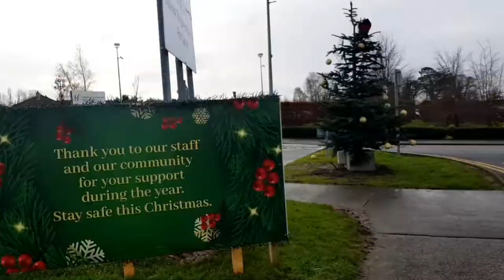Why Do I Always Do This?/ Vlogmas 2020 Day 24/ Bola's Diary TV